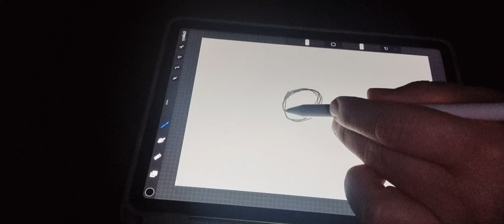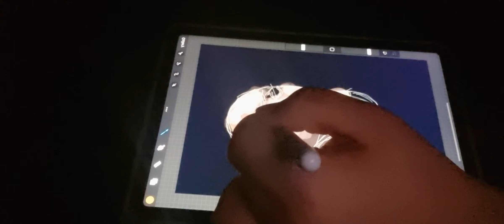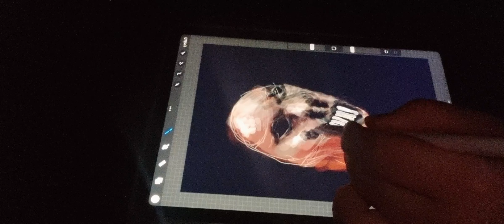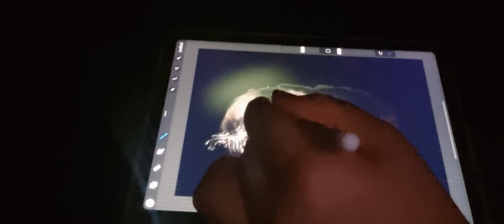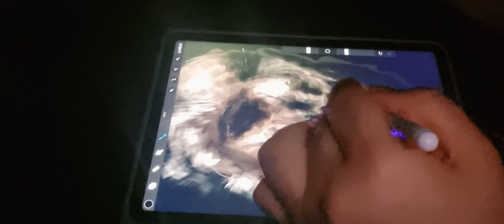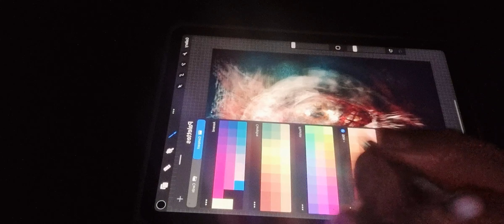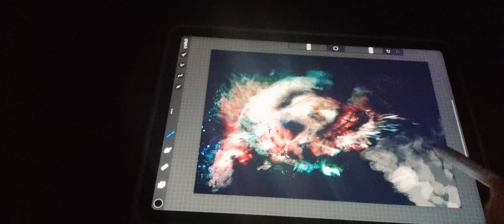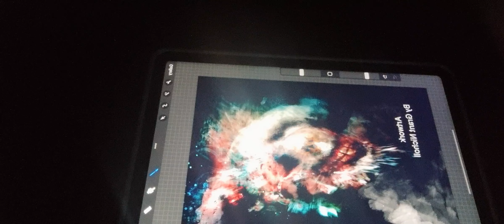jester of Christmas nightmares all artwork used is my own